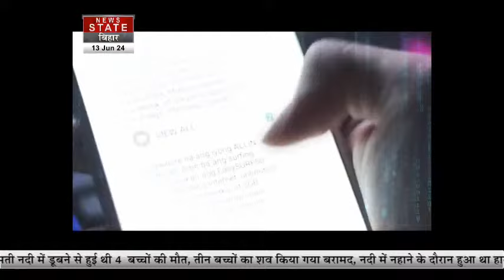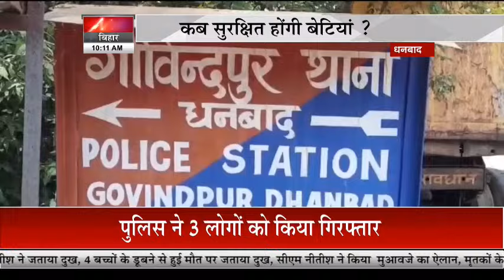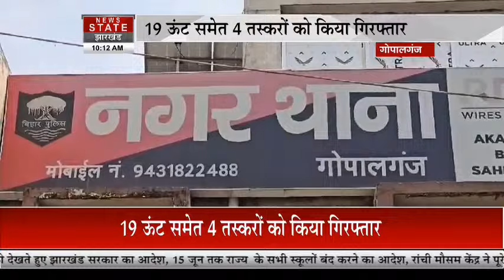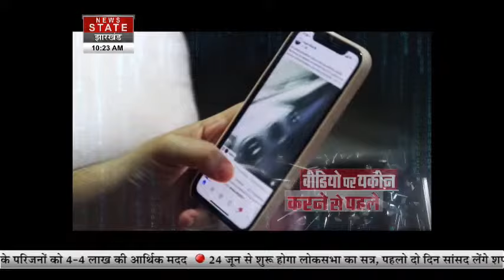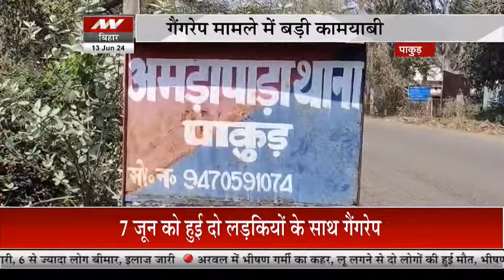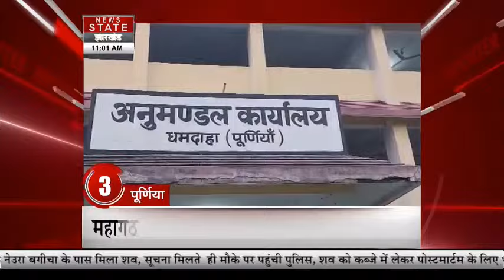LIVE : देखिए बिहार-झारखंड की बड़ी खबरें | Nitish Kumar | Tejashwi Yadav | News State Bihar Jharkhand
About Channel : बिहार और झारखंड से जुड़ी हर ख़बर के लिए देखते रहिए  News State Bihar Jharkhand